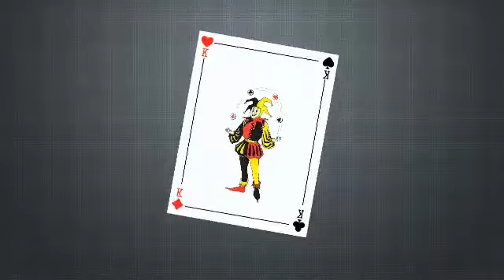WORLD RECORD ATTEMPT DAY 213OF 365DAYSOFCUBEPORTRAIT||FINDING PERSONALITY GAME|365 DAYS OF CUBE ART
WORLD RECORD ATTEMPT DAY 213OF 365DAYSOFCUBEPORTRAIT||FINDING PERSONALITY GAME|365 DAYS OF CUBE ART VIDEO  IS AN ATTEMPT  TO WORLD RECORD  FOR  MOST NUMBER OF CUBE PORTRAIT YOUTUBE UPLOAD IN A YEAR AND MOST NUMBER OF CUBE PORTRAIT  DONE IN A YEAR GEPRSON WHO ARE IN THERE FOR THIS 365 DAYS OF CUBE PORTRAIT  ARE THE PERSONS WHO  MADE A IMPACT IN MY LIFE poongulali aiswaryalekshmi ponniyinselvanaudiolaunch ponniyanselvan ps1 prakashraj manirathanam arrahaman ps1interview ponniyinselvan